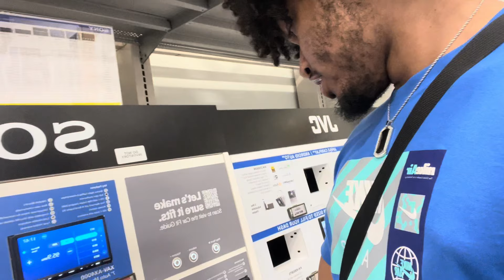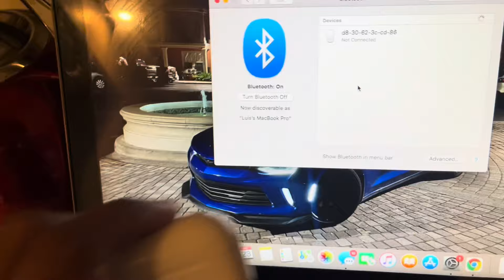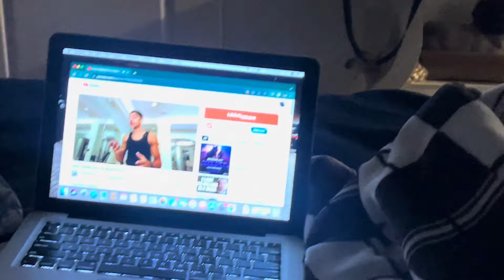Day in The Life Gone WRONG😓❗️ | Night In The Life🌙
Bro your boy is back with another video, but this time everywhere i went was so just no😭